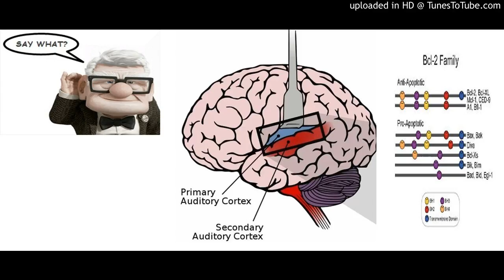Age-Related Hearing Loss.Differential Expression of Bcl-2 in the Cochlea and Auditory Cortex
Differential Expression of Bcl-2 in the Cochlea and Auditory Cortex of a Mouse Model of Age-Related Hearing Loss.

Audiol Neurootol. 2016;21(5):326-332

Authors: Huang Q, Xiong H, Yang H, Ou Y, Zhang Z, Chen S, Ye Y, Zheng Y

Abstract
Bcl-2, the first gene shown to be involved in apoptosis, is a potent regulator of cell survival and known to have protective effects against a variety of age-related diseases. However, the possible relationship between hearing and Bcl-2 expression in the cochlea or auditory cortex of C57BL/6 mice, a mouse model of age-related hearing loss, is still unknown. Using RT-PCR, immunohistochemistry, and Western blot analysis, our results show that Bcl-2 is strongly expressed in the inner hair cells and spiral ganglion neurons of young mice. In addition, moderate Bcl-2 expression is also detected in the outer hair cells and in the neurons of the auditory cortex. A significant reduction of Bcl-2 expression in the cochlea or auditory cortex is also associated with elevated hearing thresholds and hair cell loss during aging. The expression pattern of Bcl-2 in the peripheral and central auditory systems suggests that Bcl-2 may play an important role in auditory function serving as a protective molecule against age-related hearing loss.

PMID: 27925611